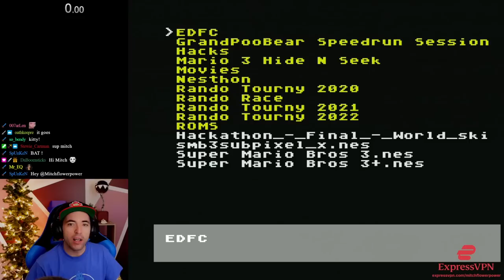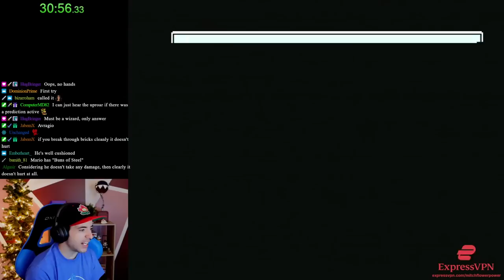Classic Mario but he's got new moves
Checking out Super Mario Bros. 3+, made by Infidelity.